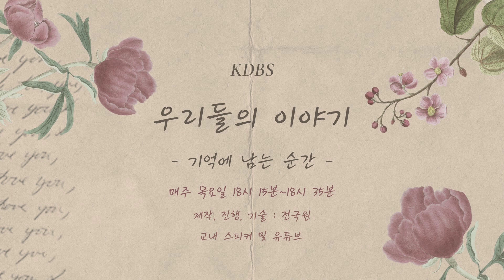[KDBS] 여러분들에게 2023년은 어떤 해로 기억될 건가요? | 우리들의 이야기 4화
제작,진행: 장채민
기술: 김세현